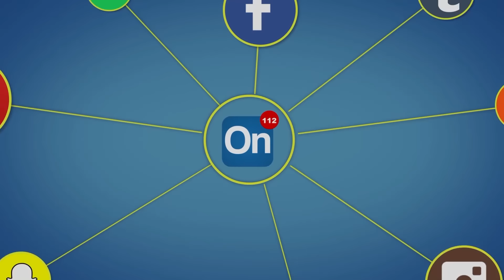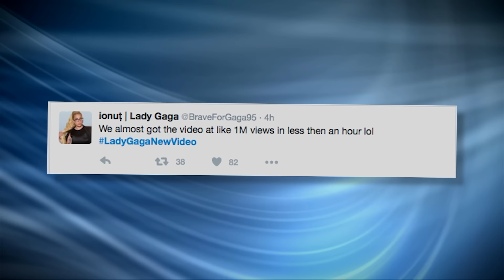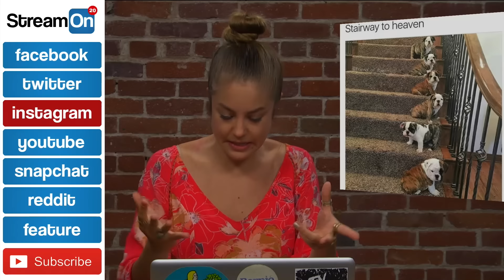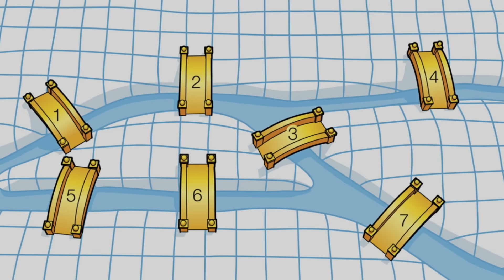Brangelina DIVORCE, Corey Feldman Cries, A Chinese Space Station FAIL AND MORE on Stream On!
Angelina Jolie has filed for a divorce from Brad Pitt,

Elon Musk wants us all to live on Mars,

Disney releases a racist Halloween costume,

A Chinese space station is falling to Earth,

And more on today's episode of Stream On!

Every morning theStream.tv wakes you up with a dose of sunshine LIVE from our studio with Stream On. Stream On is a trending news show airing live Monday through Thursday to deliver you the hottest and most interesting stories people are sharing across your favorite social media platforms!
With our host Brooke Burgstahler (@BrookeStellar) and her trusty side-kick Jake Palmer (@JakeyStakey), Stream On delves into the world of movies, music, lifestyle, health, social media, celebrity, and MORE! Anything goes on Stream On and you can always expect an entertaining and engaging show!

We use Facebook, Twitter, Instagram, YouTube, Snapchat, and Reddit to cover what is going on in the world

To stay updated on all things Stream On…
Tweet at us @thestreamtv